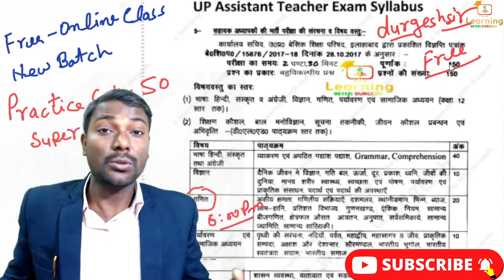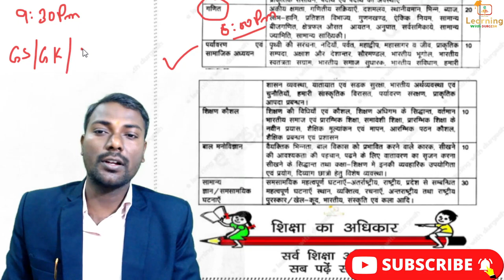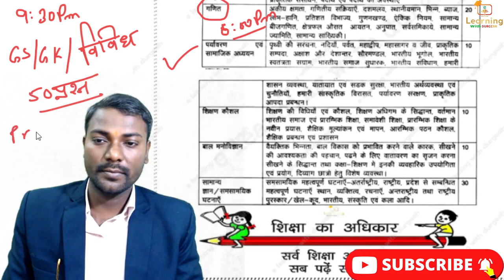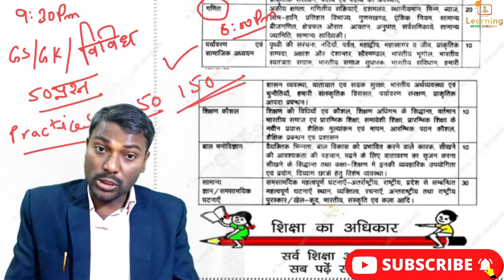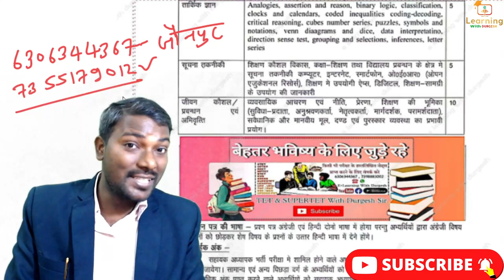Super Tet-2022 l पाठ्यक्रम | सटीक रणनीति | सम्पूर्ण योजना free online class by durgeshsir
supertet 2021-22 New Syllabus || strategy, || How to get 125+ marks,
super tet syllabus in hindi | super tet exam pattern 2020 | super tet syllabus topic wise,
UP SUPER TET, | UP Super TET Syllabus 2022, | up super TET exam 2022, | UP TET Exam,
how to crack super Tet 2021, // how get 130+ in super Tet exam,//super Tet syllabus,
SUPERTET2022 SYLLABUS strategy, सुपरटेट सिलेबस और तैयारी कैसे करें,
Super Tet-2022 पाठ्यक्रम | सटीक रणनीति | सम्पूर्ण योजना | durgesh sir
Supertet Syllabus 2021-22 supertetpreparation supertetonlineclasses supertetclasses by
SUPER TET | सरकारी शिक्षक बनने का सपना होगा पूरा !! | SYLLABUS/ PAPER PATTERN

👇🏻 फेसबुक पेज 👇🏻

👇🏻   यूट्यूब चैनल 👇🏻

👇🏻 फेसबुक पेज 👇🏻

👇🏻   यूट्यूब चैनल 👇🏻